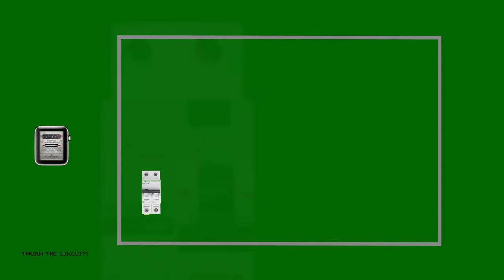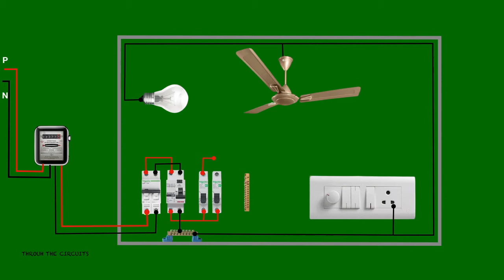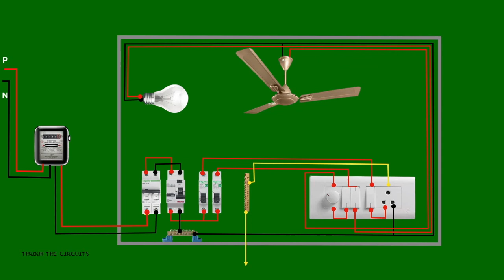Basic idea of house wiring| Wiring a room| Through the circuits.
In this video we provides the basic idea of house wiring through wiring a simple room.